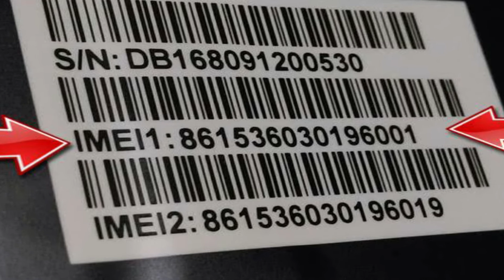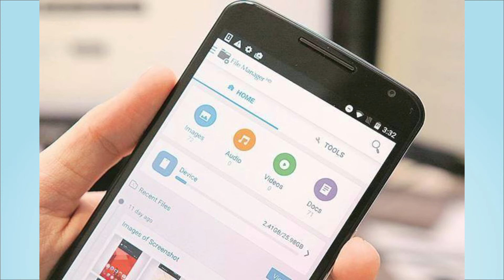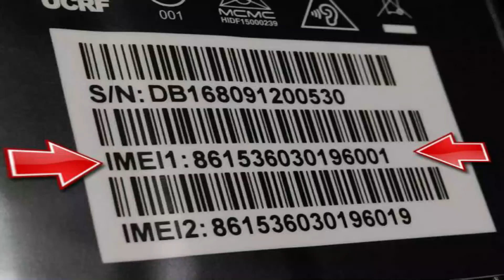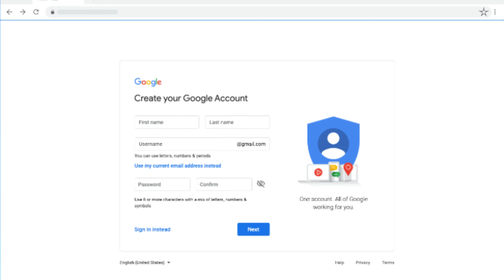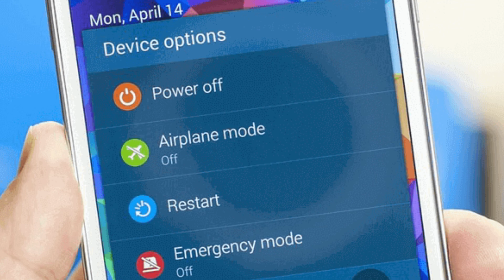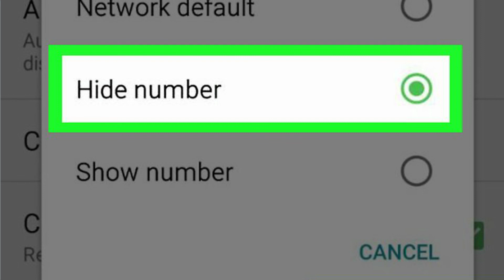कॉल करते समय नंबर छुपाएं | Mobile Awesome tips and tricks | Mobile secret code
कॉल करते समय नंबर छुपाएं | Mobile Amazing tips and tricks | Mobile secret code | Mobile awesome tips and tricks, android secret codes, cod mobile,

best vs top